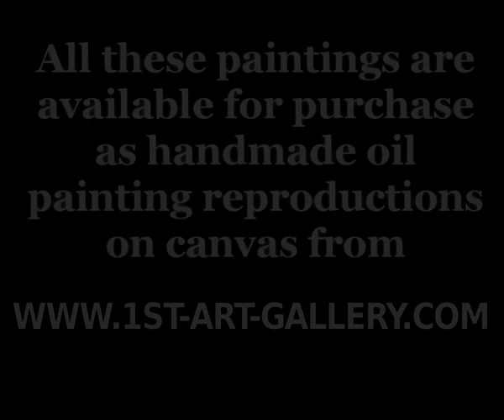The Complete Works of Justus Sustermans